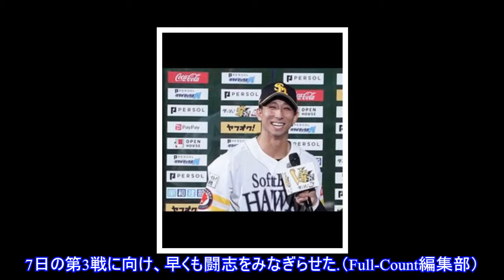ホークス福田が4回に勝ち越し弾 勝負強い30歳が大仕事「今年一番の手応え」Top News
ホークス福田が4回に勝ち越し弾 勝負強い30歳が大仕事「今年一番の手応え」Top News Thanks you verry much, like and sub video channel:► Subscribe for more 写真拡大 ■